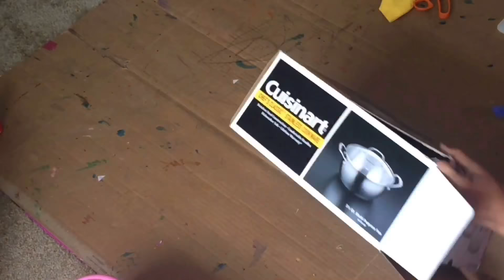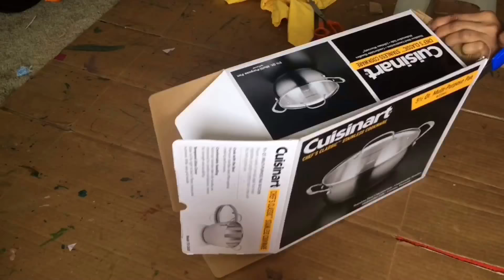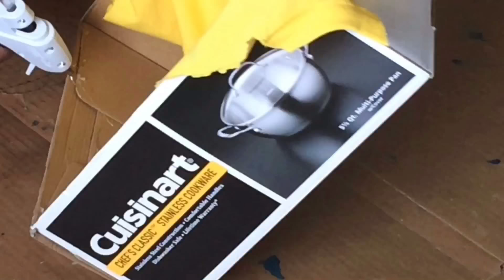Storage Box 📦 DIY | how to make storage bins using old T-shirts and Cardboard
Reusing old T-shirts and cardboard boxes into shelves/ storage bins.